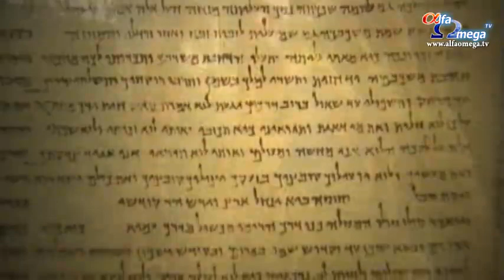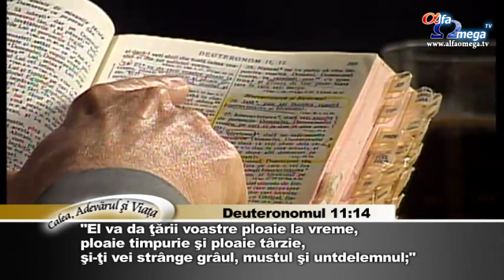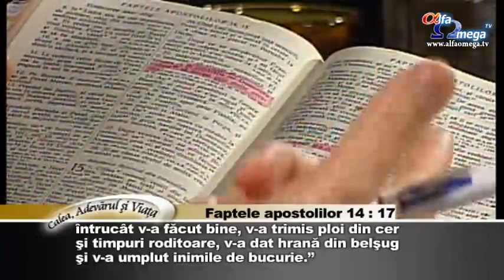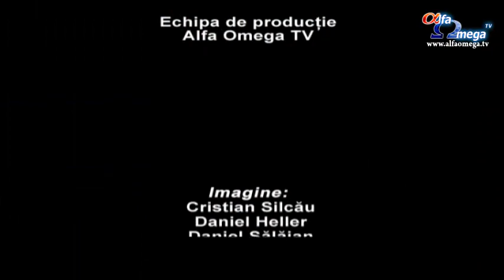Calea, Adevarul si Viata 367 - Treziri spirituale 4 - cu Titus Coltea